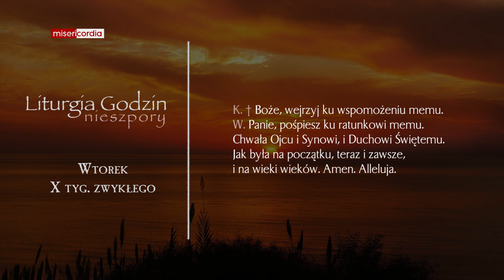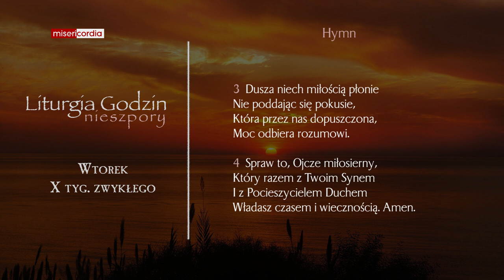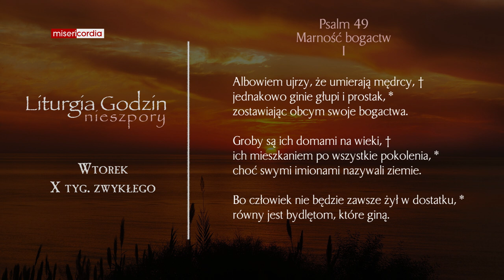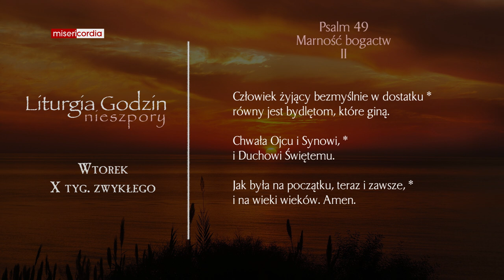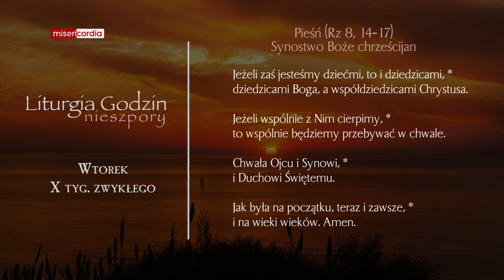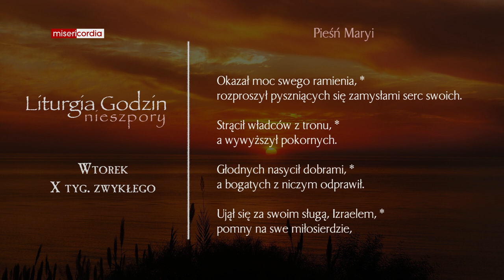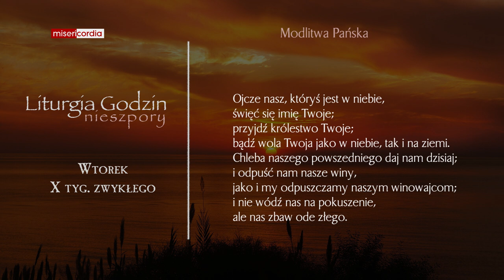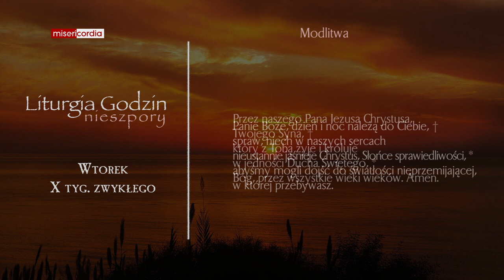Liturgia Godzin | Nieszpory | Wtorek, X tyg. zwykłego